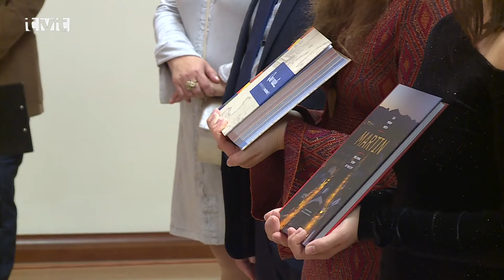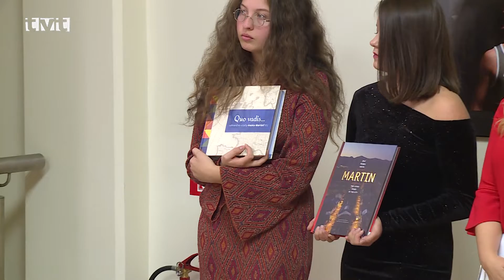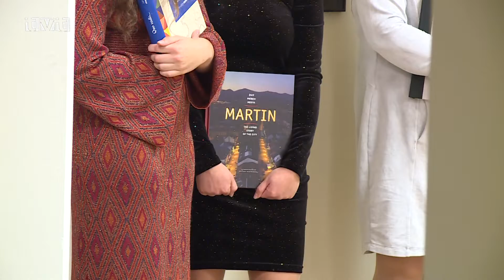Spisovatelia a 100.výročie vzniku 1.ČSR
V nedeľu (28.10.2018) podvečer uviedli v Slovenskom komornom divadle do života dve knihy. Andrea Jančušková pripravila už druhé vydanie publikácie o partnerských mestách mesta Martin a ich spoločných aktivitách a Stanislav Muntág predstavil verejnosti publikáciu, ktorá rozpráva živý príbeh mesta Martin.